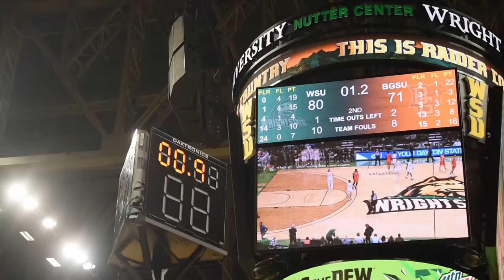Wright State Men's Basketball Recap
Following an impressive victory over Louisville this past weekend, the Wright State University men’s basketball team returned home to square off against the Falcons of Bowling Green State University on Tuesday night.